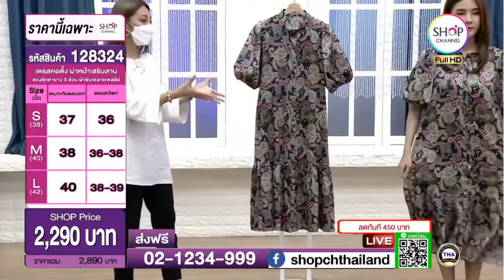SHOP CH THAILAND : 16 ส.ค. 2565 - 15:00น.